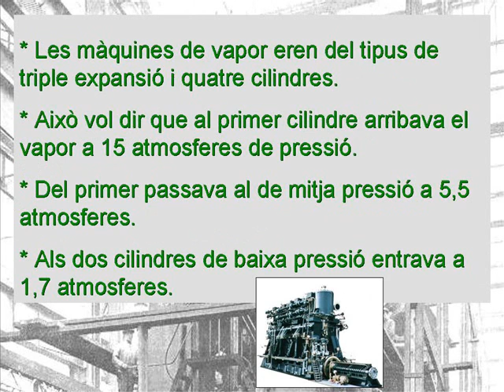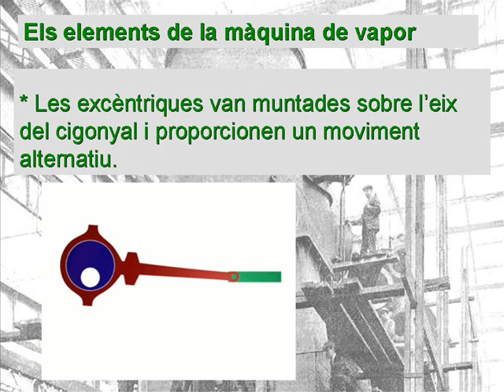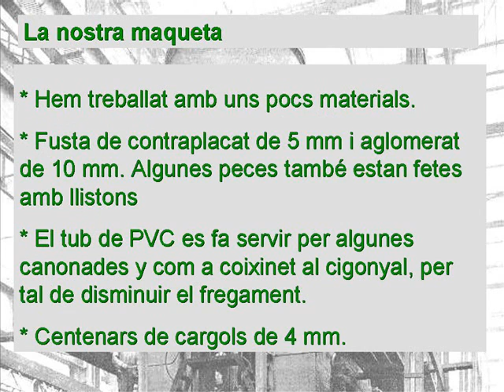Maqueta de máquina del Titanic